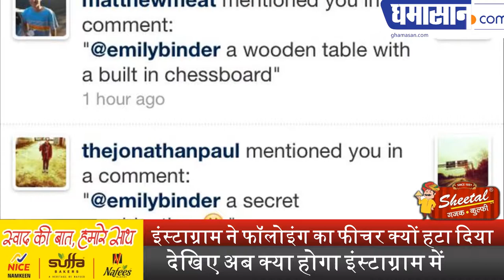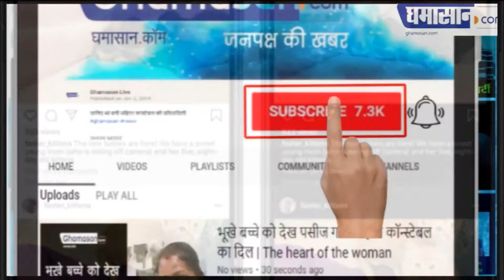Instagram ने Following का फीचर क्यों हटा दिया | Instagram Remove Following Feature